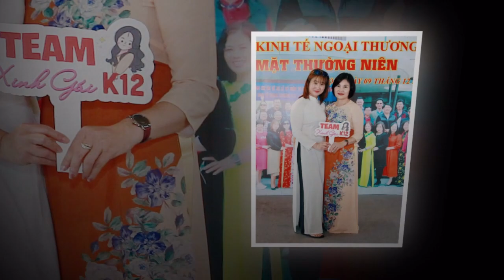Họp mặt thường niên lớp đại học kinh tế ngoại thương K12 năm 2023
Họp mặt thường niên lớp đại học kinh tế ngoại thương K12
Hà Nội ngày 9 tháng 12 năm 2023